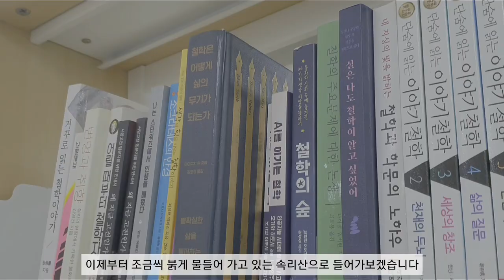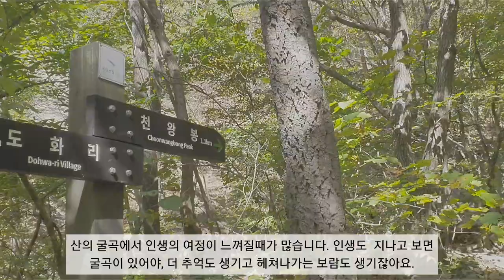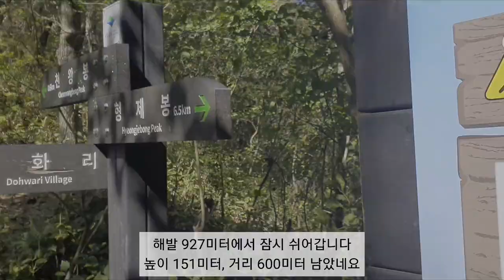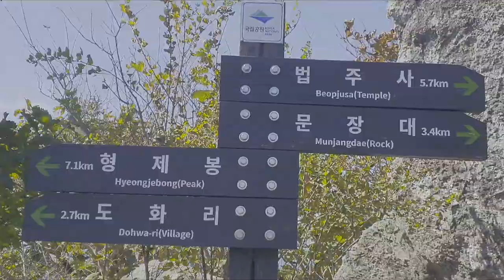가을엔 독서와 단풍구경이죠. 오늘 책한권 들고 속리산 천왕봉에 오릅니다. 책 제목은 '철학은 어떻게 삶의 무기가 되는가'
속리산 천왕봉(1058m) 독서 산행

영상에 산행 더 자세히 설명해놨습니다.

가을은 독서와 단풍의 계절이죠. 아직 단풍은 좀 이르지만 등산과 독서 두가지를 동시에 하기 위해 속리산에 왔습니다. 오늘 등산코스는 도화리에서 천왕봉까지 가는 정상까지 최단거리 코스입니다.
등산하며 읽을 책은 '철학은 어떻게 삶의 무기가 되는가'입니다.
왠지 속리산하고 어울리는거 같은데요. 마치 속세를 떠나 무소유의 삶을 살으라는 듯 산의 메아리가 들리는거 같습니다. 오늘은 철학적 산행이 될거 같습니다.
조금씩 색이 바래가는 나뭇잎들이 갈색 추억들을 만들고 있는 속리산입니다. 화려하게 수놓은 단풍들의 모습들을 상상하며 걸어나갑니다.

지금까지 수더분했던 길들이 가팔라지기 시작합니다. 본격적으로 속리산 맛을 보여주려나 본데요. 오를수록 더 깊어가는 가을 속으로 들어가는 느낌입니다.

철학과 산의 공통점은 뭐가 있을까요?
등산은 마음의 목욕이란 말이 떠오르는데요.
내 안의 모든 번뇌들을 씻어내고 비워내는 것이 아닐까요.
산의 굴곡에서 인생의 여정이 느껴질때가 많습니다. 산의 모습에서 인생살이가 담겨진 듯 합니다. 인생도 지나고 보면 굴곡이 있어야 더 추억도 생기고 헤쳐나가는 보람도 생기잖아요. 너무 힘들거나 끝이 보이지 않는 긴 굴곡은 아니지만요. 인생이나 등산이나 그래도 오르막일때가 더 재밌는거 같아요.

자연 앞에서 인간은 좀 더 철학자가 되는거 같습니다.
어찌보면 산은 휴식처이자 훌륭한 인생의 연습장이 아닐까 생각해 보게 됩니다.
인간은 창조적인 동물입니다. 재미만을 쫓다간 금방 지루해지고 점점 쾌락을 찾다 타락의 길로 들어설때가 많아요.
무언가 내 삶에 창조적인 것을 만들어가야만이 지루하지 않고 재미나게 살 수 있을거 같아 선택한 게 100대 명산 도전. 새로운 곳을 찾아 도전한다는게 매번 설레임과 성취감을 주는 재미난 모험의 세계가 됐습니다.
제법 차가운 가을 바람의 선율들이 가을의 정취를 더해줍니다.

말로 설명할 수 없는 황홀한 천왕봉 풍경. 높고 광활한 곳에 우뚝서니 아둥바둥 세상살이에 지친 내 자신이 애처로워 보입니다. 속리산이 날 위로해주는 듯 가을 바람이 감싸 안아주며 힘내라 속삭여주네요.

정상은 항상 눈에 보이는 것보다 몇 걸음 멀리에 있기에 포기하지 않고 그 길 위에서 땀흘린 사람만이 정상 위의 바람과 마주할 수 있는 법. 소중한 순간은 결코 쉽게 손에 잡을 수 없음을 산을 오르며 배우게 됩니다.
산을 오르다보니 철학자가 다 됐네요.

가을햇살이 바위와 만나 부서져 더욱 눈부신 풍경을 만들어 놓았습니다.
저 산아래 미뤄두고 온 일들이 많지만 그 걱정들까지도 잊게 만드는 풍경들.

수만년 동안 깍아 만들어진 멋진 바위 의자에 앉자 가져온 책을 읽습니다.

속세를 떠난다는 이름의 속리산에서 세상 걱정만큼 부질없는 것도 없을테니..
산을 오르며 지냈던 세월은, 그렇게 머리로 알고 있던 진리를 가슴으로 깨닫는 시간이었습니다.

무르익어가는 속리산의 가을이 일상생활로 돌아가야하는 저의 발목을 자꾸 붙잡네요.
아직 속세를 떠날때가 안됐나봅니다.
속리산의 가르침과 기운을 받고 다시 세상으로 내려옵니다.
속리산, 가장 기억에 남는 가을 선물이었습니다.

곧 일제히 빨갛게 타오르는 단풍들이 불 밝히는 모습을 보러 다시 산을 찾아야 겠습니다.